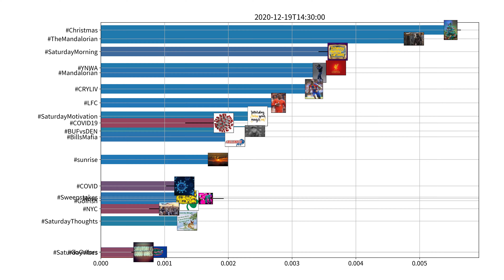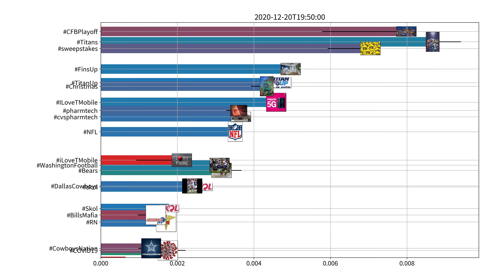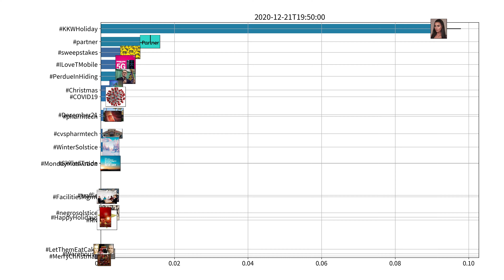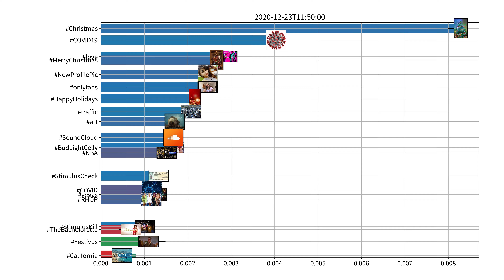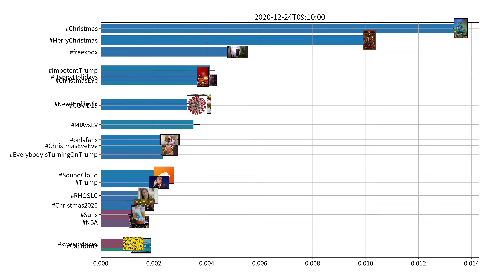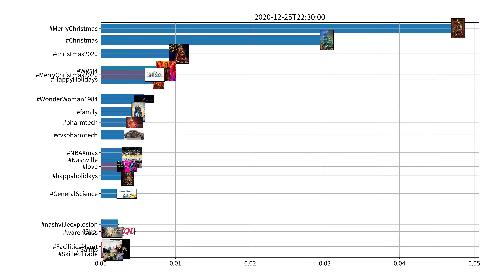Trending hashtags on Twitter, US, week of 12-19-2020